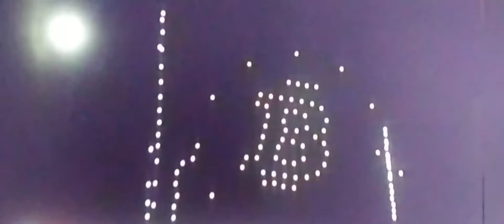Show De Luces (Bitcoin) Puerto De La Libertad, inahurando De Forma Legal El Bitcoin En El Salvador.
El dia 7 de septiembre sera un dia historico, porque El Bitcoin sera otra moneda de curso legal en nuestro pais adoptada por el gobierno de la republica, es de mencionar tambien que hace 3 años en el puerto de la libertad se coloco el primer cajero para hacer transacciones de Bitcoin.